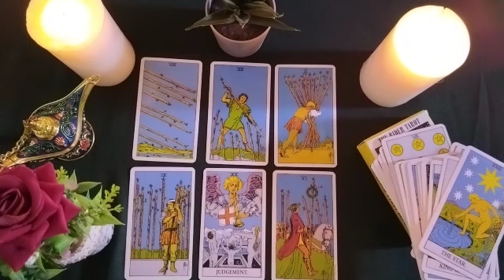CAPRICORN✨I GIVE YOU HIS NAME😱DATE AND TIME OF HIS RETURN👫ALSO A SIGN OF HIS LOVE AND INTENTIONS!💞